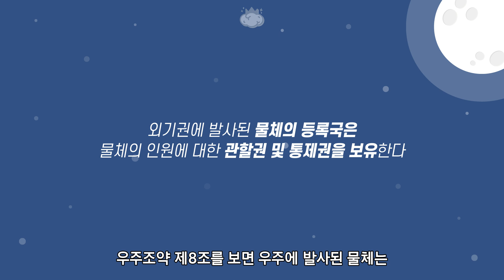우주에서 아기가 태어나면 국적은 어떻게 될까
🧠 아기의 국적은 부모님의 국적이나
태어난 곳이 어디인지에 따라 달라집니다
그렇다면 우주에서 태어난 아기의 국적은 어떻게 될까요